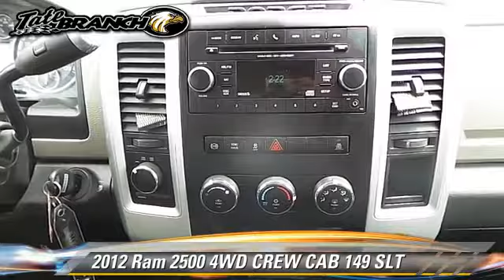Tate Branch Dodge Chrysler Jeep, Hobbs NM 88240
- used, HOBBS, LUBBOCK, MIDLAND, ODESSA

[DFIN:3:2991938:I:357:E947258B:817fa98c9b198f4a01c429e592cde1f2]